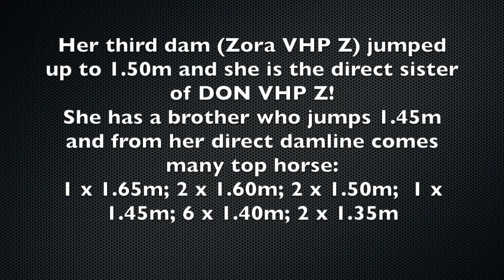Contha Clinta - Five Star Horse Auction*****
No Commission auction 28-31. January